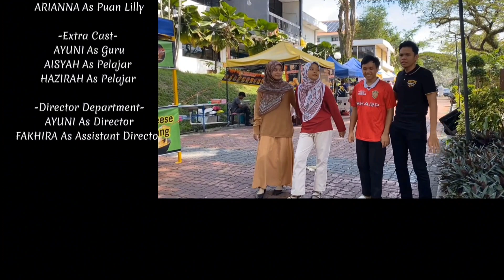DRAMA PENDEK PGT 203 SA 23/24. -CICIR 💔-. BY KUMPULAN 12: STARS⭐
DRAMA PENDEK PGT203 SA 23/24

CICIR💔

Drama ini mengisahkan seorang budak yang bernama Kamarul yang terpaksa berhenti bersekolah untuk menyara kehidupan keluarganya. Cicir diambil dari perkataan keciciran pelajar dari sekolah. Bagaimana lanjutan kisah hidup Kamarul yang terpaksa bergelut dengan kehidupannya? Saksikan !!!.

KUMPULAN 12 : STARS ⭐

AHLI KUMPULAN:
1) MUHAMMAD ZAIM SYAKIR BIN HAIRANI (162843)
2. WELLIE BOYD ANAK JELIAS (162280)
3) SAID AHMAD ZUHRI BIN KAMIL (162852)
4) NURIN ALYA FAKHIRA BINTI MOHD FAIZOL (164288)
5) ANIS SOFIYYAH BINTI ZALIZAN (164100)
6) AINA SOFIAH BINTI AMRAN (161564)
7) NUR LEE ARIANNA PUTRI BINTI MOHD ADZLEE (153352)
8) NUR AISYAH NADHIRAH BINTI ALIAS (162508)
9) NUR NAZATUL HAZIRAH BT SABRI (161606)
10) PUTERI NURBALQIS IRDINA BINTI NORHADI (161620)
11) INTAN NABILA AYUNI BINTI KAMARULZAMAN (163782)

Sumber:
muzik latar: